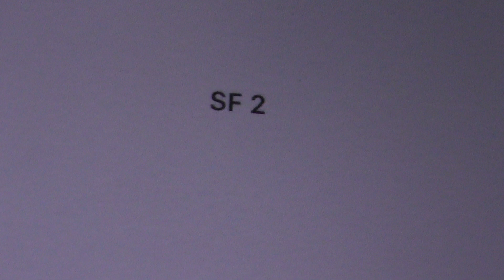2016 Newton Sub-Division FRC Champs - Semifinal 2, Match 1